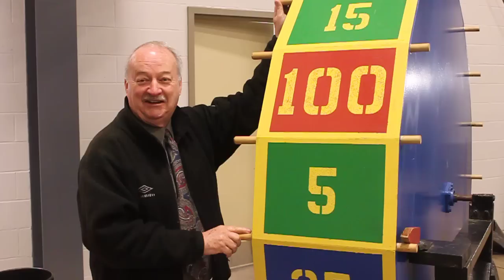Richard Collins spins the big wheel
Montague Mayor Richard Collins was the first to buy a ticket for the upcoming Price is Right show at the Cavendish Farms Wellness Centre, Saturday, June 26. Mr Collins, who said The Price is Right is his favourite TV show, got a chance to test out the big wheel and hopes he'll have some good luck at the night of the show.